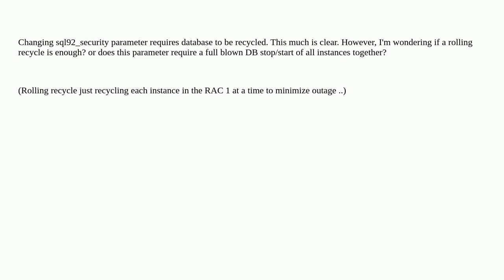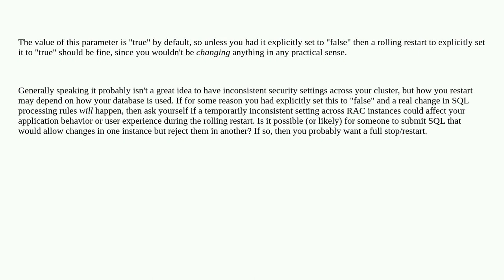Dba: sql92_security rolling recycle ? or full reboot?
sql92_security rolling recycle ? or full reboot?

A special thanks goes out to the awesome community

  oracle-19c